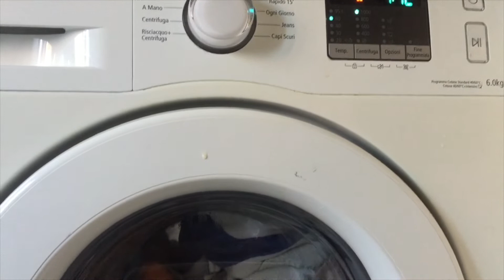আমার ঘরের নতুন সদস্য 🌱🌱পাউডার সুগার,চকলেট মুজ তৈরি করলাম।powder sugar & chocolate mousse made